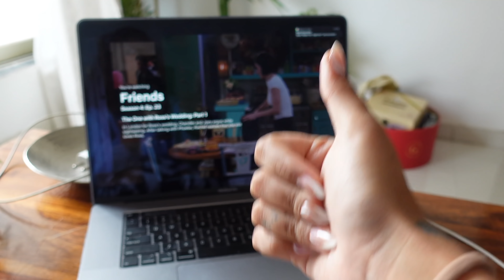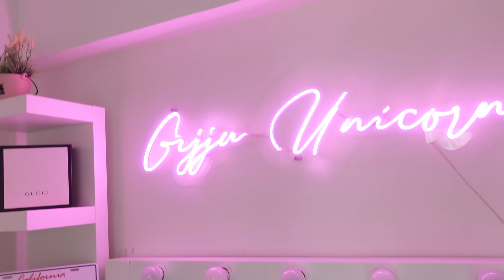A DAY IN MY LIFE FAILED ! 😂 || Gujju Unicorn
Purchase Links*

L’Oreal Paris Revitalift 1.5% Hyaluronic Acid Serum is a Skin Radiance and Intense Hydration serum.
It is lightweight, non-sticky, paraben free , Non alcholic.
It has worked wonders for me and I’m sure you’ll enjoy this product too.

Visuals & sound by Studio ~ The song I have chosen is “Sunset Dream - Cheel”